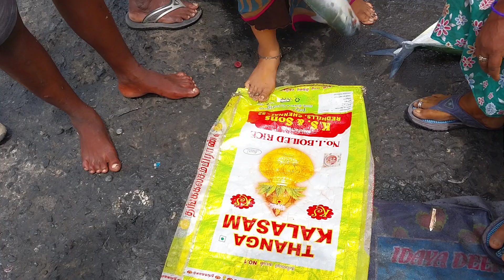26:06:2023 1:30 pm புத்தம் புதிய மீன்கள் ஏலம் விடும் காட்சி காசிமேடு மீன் மார்க்கெட்